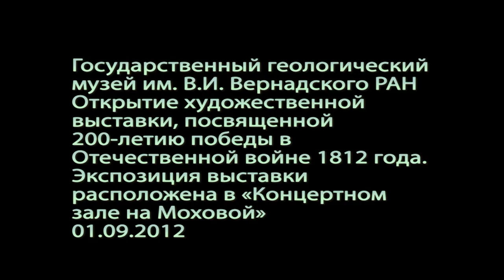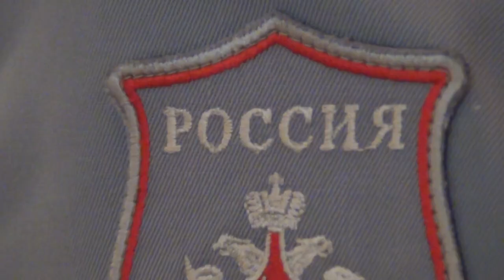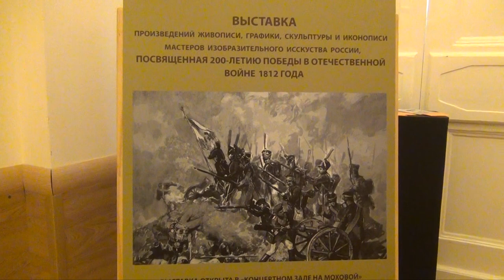Видео открытия выставки произведений в Государственном геологическом музее им. В.И. Вернадского РАН.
Государственный геологический музей им. В.И. Вернадского РАН. видео презентации художественной выставки, посвященной 200-летию победы в Отечественной войне 1812 года.
Экспозиция выставки в «Концертном зале на Моховой» с великолепными видами на Кремль и Александровский сад.
Выставка проводилась под патронажем Президента Российской академии художеств Церетели Зураба Константиновича.
В художественной выставке приняли участие художники и скульпторы, работающие над темой Отечественной войны 1812 года, а также мастера иконописи и пейзажа с видами исторических мест, где происходили события Отечественной войны 1812 года.
Художники:
Церетели Зураб Константинович – президент Российской академии художеств, народный художник СССР
Салахов Таир Теймурович – первый вице-президент Российской академии художеств, народный художник СССР
Зверьков Ефрем Иванович - вице-президент Российской академии художеств, народный художник СССР
Максимов Евгений Николаевич – действительный член Российской академии художеств, народный художник РФ (иконопись)
Бускин Виктор Данилович – член-корреспондент Российской академии художеств, заслуженный художник РФ
Слепушкин Дмитрий Анатольевич - член-корреспондент Российской академии художеств, заслуженный художник РФ.
Майоров Александр Ильич - член-корреспондент Российской академии художеств.
Слатинский Виктор Николаевич - заслуженный художник РФ.
Лапин Игорь Витальевич - заслуженный художник РФ.
Чибисов Николай Петрович - заслуженный художник РФ (иконопись).
Чибисова Людмила Петровна – член ТСХР (иконопись).
Кожин Семён Леонидович - член ТСХР.
Есионов Андрей Кимович - член ТСХР.
Скульпторы:
Бурганов Александр Николаевич – вице-президент Российской академии художеств, народный художник РФ.
Горяев Сергей Витальевич - действительный член Российской академии художеств, народный художник РФ.
Иванов Николай Александрович - действительный член Российской академии художеств, народный художник РФ.
Правоторов Геннадий Иванович - действительный член Российской академии художеств, народный художник РФ.
00:00 - Вступление
00:20 - До открытия выставки
00:35 - Юрий Герасимов, председатель «Союза русских художников» и художник Семён Кожин
00:35 - Зрители у эскизов композиции посвященный войне 1812 года художника Семёна Кожина
00:35 - Зрители у картины художника Кожина С.Л. "Рубикон. Переход через реку отряда Дениса Давыдова 1812 г". 2001. Холст, маcло. 145 х 215 см
01:51 - Художник Георгий Георгиевич Шишкин
03:31 -  Юрий Герасимов, председатель «Союза русских художников» и художник Семён Кожин
04:18 - Открытие выставки вступительное слово Бускина Виктора Даниловича
11:21 - Слово Зверькова Ефрема Ивановича - вице-президента Российской академии художеств, народного художника СССР
11:21 - Слово художника Кожина Семёна Леонидовича